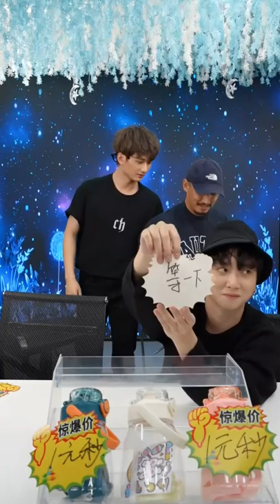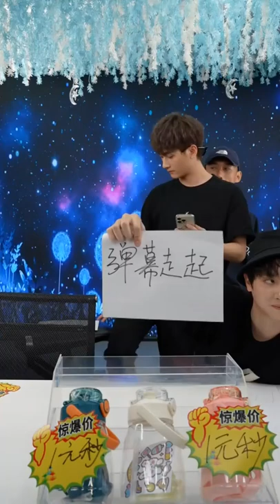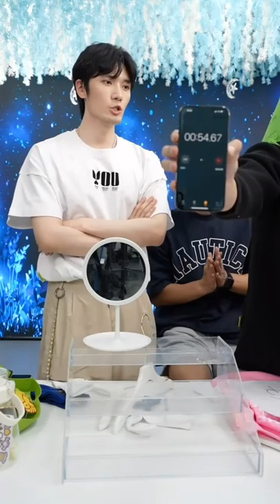Liu HaiKuan Douyin LIVE 08.09.2022 with Ji Li, Yu Bin and Wang YiZhou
They were selling goods online. LOL)))))